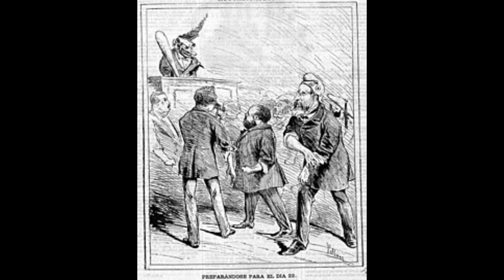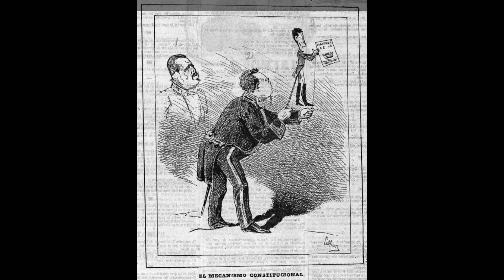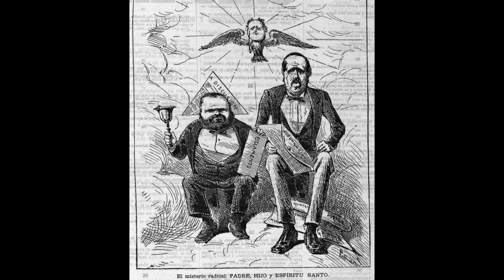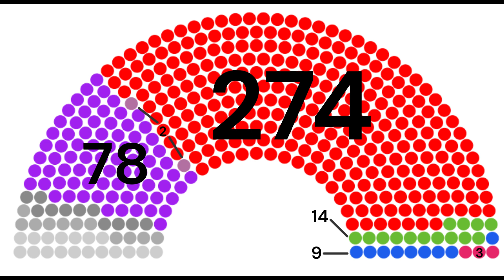Las elecciones generales españolas de agosto de 1872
4º episodio de HISTORIA ELECTORAL DE ESPAÑA
Este episodio cubre las elecciones de agosto de 1872 entre el Partido Demócrata-Radical de Manuel Ruiz Zorrilla y el Partido Republicano Democrático Federal de Francisco Pi I Margall y se elegirá a Manuel Ruiz Zorrilla como presidente del gobierno